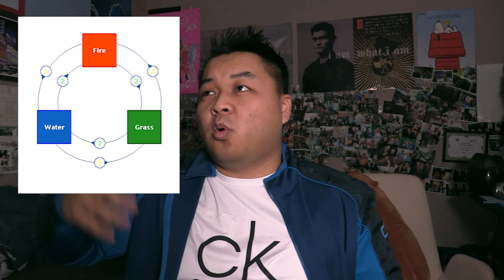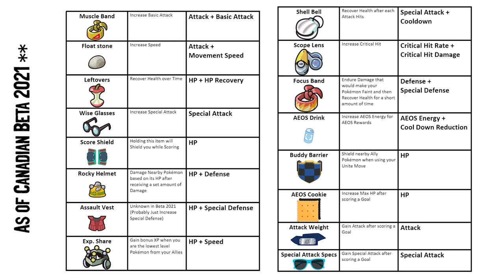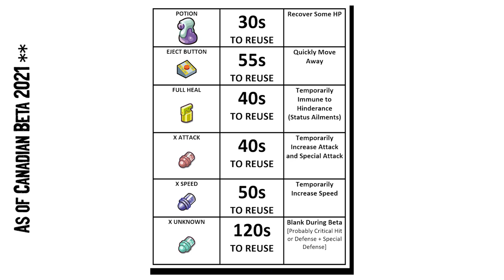Beginner's Guide to Pokémon UNITE [Pokémon MOBA] - How to Become Pro in 10 Minutes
Want to Learn how to play like a Pro on Pokémon UNITE?
I had the chance to experience the BETA, and here is a quick 10 minute guide to help you become Pro at Pokémon UNITE. Whether its Ranked, or showing off with your friends, this video will help you on the right tracks!

COMPLETE GUIDE - Reference Charts for Items and Pokémon

00:00 - Pokémon UNITE - Quick Intro
00:30 - What is Pokémon UNITE?
01:38 - 1. How to Play Pokémon UNITE
02:12 - 2. Your Pokémon Choices
03:37 - Current Meta Pokémon from BETA
04:17 - In game Currency
04:32 - 3. Items in Game [Held Items]
06:03 - CRAMORANT
06:21 - 3. Items in Game [Battle Items]
06:50 - 4. Strategic Gameplay as a PRO
10:25 - Recap of HOW TO BECOME PRO at Pokémon UNITE
12:10 - I hate you Pikachu

RANGED: Pokémon that deal damage from father distances
Charizard
Pikachu
Gardevoir
Cinderace
Greninja
Venasaur
Cramorant
BRUTE: Pokémon that deal damage Face to Face
Garchomp
Gengar
Lucario
Absol
Talonflame
Machamp
TANK: Pokémon that can take hits and are more defensive-oriented
Blastoise
Snorlax
Slowbro
Crustle
SUPPORT: Pokémon that can help boost Allies or assist in Battle
Alolan Ninetails
Mr.Mime
Eldegoss
Clefable (in 2020 Demo)